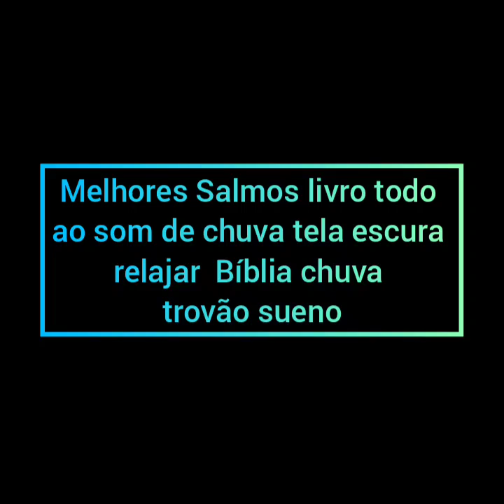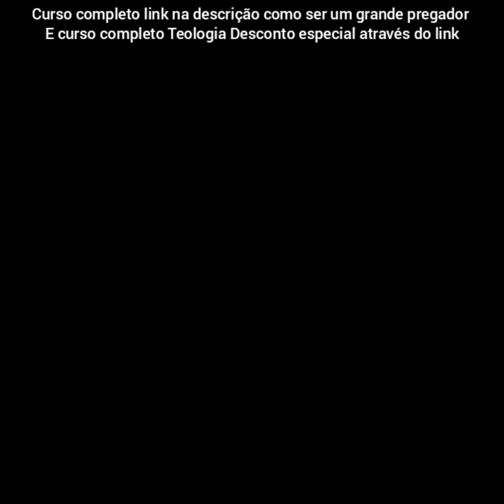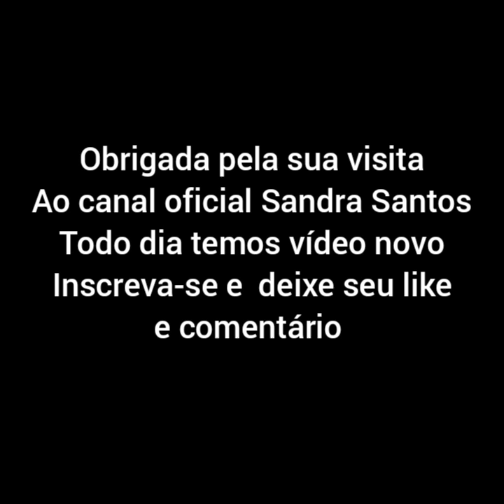Melhores Salmos livro todo ao som de chuva tela escura relajar Bíblia chuva trovão sueno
💎SEJA UM MANTENEDOR NA OBRA MISSIONÁRIA ✅ CHAVE PIX  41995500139

🔴CURSOS ONLINE QUE VÃO TE PREPARAR PARA SER UM GRANDE PREGADOR E TER UMA VIDA
DE INTIMIDADE COM DEUS SE PREPARE PARA VIVER O SOBRENATURAL
🔶OS LINKS ABAIXO DE CADA CURSO

UM GUIA PARA A ILUMINAÇÃO ESPIRITUAL
"Este é um dos melhores livros que surgiram nos últimos tempos.
Cada frase transmite verdade e poder."
Deepak Chopra, autor de As Sete Leis Espirituais do Sucesso
Um dos maiores fenómenos da literatura espiritual.
👉LOJA VIRTUAL INSTAGRAM CADA COMPRA É UMA SEMENTE LANÇADA NO REINO:
📞☎ENTRE EM CONTATO CONOSCO:
🙏GRUPO  FECHADO RECEBA APOIO E ACOHIMENTO  ESPIRITUAL
🔴CURSO MANUAL COMPLETO PREGADOR VOCACIONADO
🔴SEJA UM PREGADOR - TREINANDO VOCACIONADOS
O Treinamento Seja Um Pregador - Treinando Vocacionados
- Montar sermões temáticos, textuais e expositivos;
- Pregar com toda toda desenvoltura;
- Falar em público com naturalidade;
- Montar esboços claros e impactantes;
- Ministrar em qualquer ocasião;- Decorar versículos bíblicos facilmente
- Vencer seus medos e cumprir sua vocação.
LINK  ABAIXO:

🔴Bacharel On-line em Teologia (Livre)
Ali você terá acesso a um material didático composto de 80 apostilas (uma para cada matéria), além de todos os materiais de apoio que vão desde bíblias digitais, dicionários bíblicos, atlas bíblico, concordância bíblica exaustiva, léxico hebraico/aramaico/grego.Você terá acesso também a todos os fóruns teológicos e a todas as atividades de aprendizado que acontecerão durante o curso.
O Curso Bacharel Livre em Teologia On-Line conta com suporte técnico completo e orientação de um professor altamente capacitado.
✅LINK PREÇO ESPECIAL POR TEMPO LIMITADO ABAIXO:

☑☑OS MELHORES LOUVORES GOSPEL  LISTA ATUALIZADA MAIS TOCADOS 2018 Á 2022